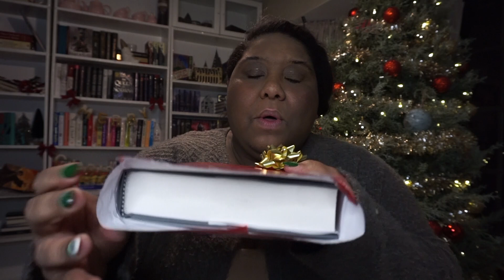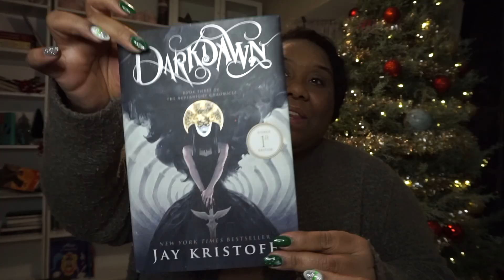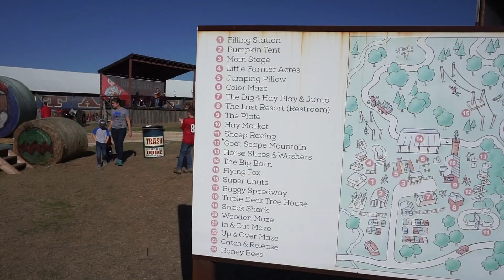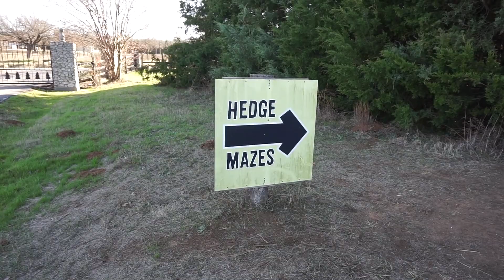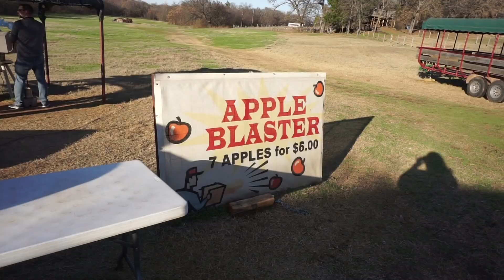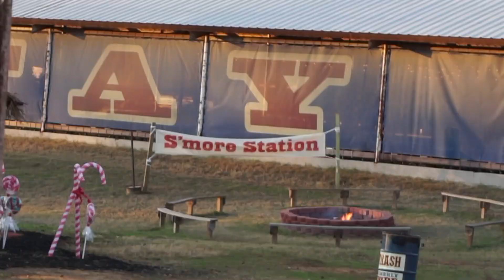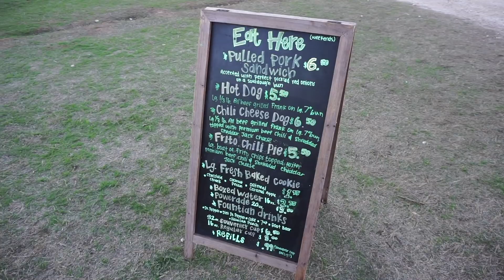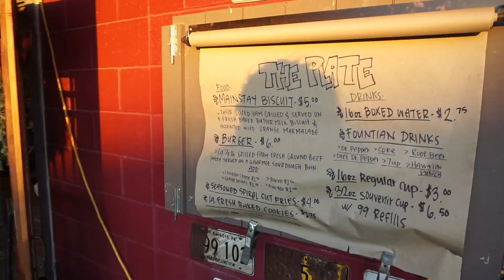GHOST OF VLOGGING PAST | Vlogmas Day Twenty Two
Do you like presents?You should open me, it’s kind of like that!
On the twenty second day of vlogmas I give to you — some clips of my favorite family tradition!

✩  p e o p l e + t h i n g s  ✩